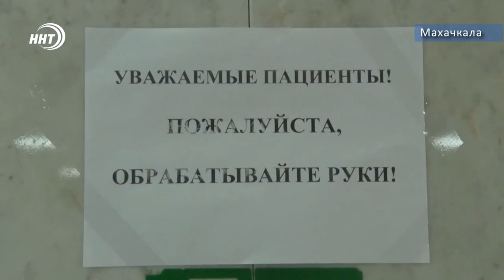Врио главы РД Сергей Меликов заразился коронавирусом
Тест на Covid-19 у врио Главы Дагестана показал положительный результат. Об этом сообщают в пресс-службе главы и правительства республики.

По данным источника, Меликов не жалуется на самочувствие, он находится на самоизоляции и следует предписаниям врачей. Болезнь существенно не повлияла на рабочий график Меликова, он продолжает взаимодействовать с чиновниками в дистанционном формате.